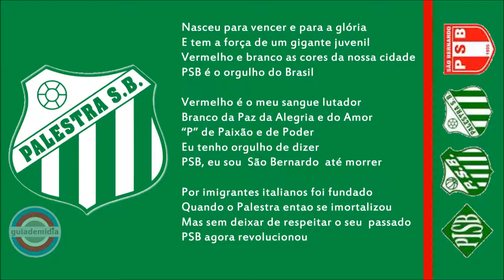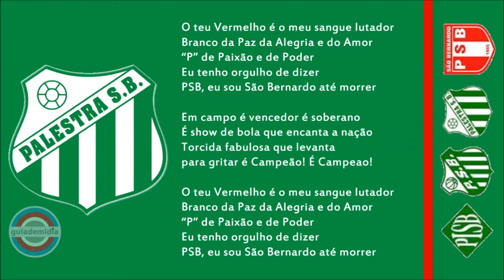Hino do Palestra de São Bernardo ( SP ) | Versão Antiga [ LICENCIADO ]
Hino Palestra de São Bernardo, ABC Paulista
Hino do PSB ( Versão Antiga )
Hino do Colosso Alviverde

Fundação: 1 de setembro de 1935
Foi fundado com o nome de "Palestra Itália de São Bernardo"

Clássico Batateiro ou Clássico dos Metalúrgicos : Palestra SB x EC São Bernardo